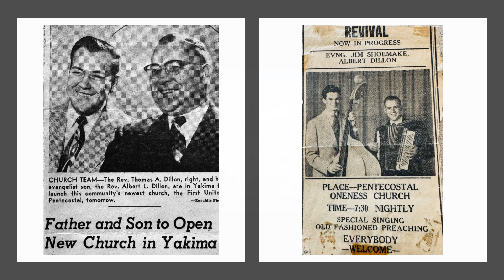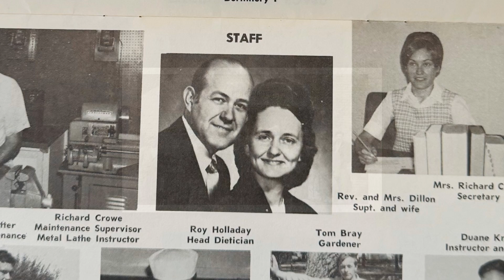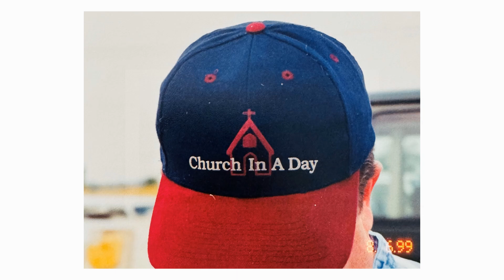Rev. Albert Dillon UPCI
This video captures a small part of Rev. Dillon's history and ministry.